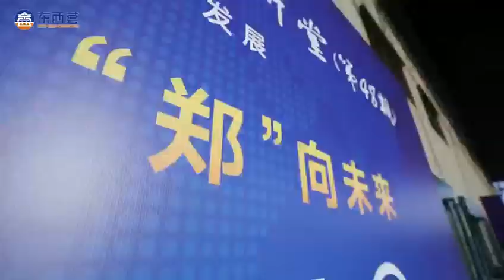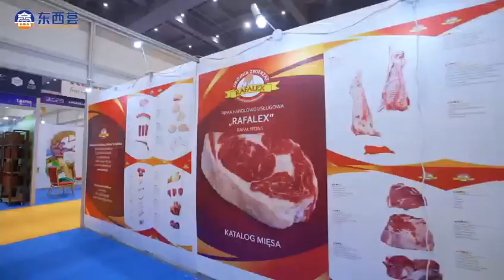链接全球，新西兰在郑交会“豫见”世界10